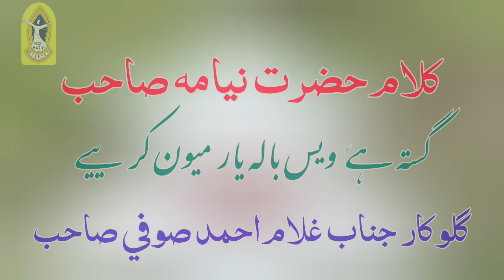GH.AHMAD SOFI/KALAM E NAEM SAEB/GASTE HI VAIS